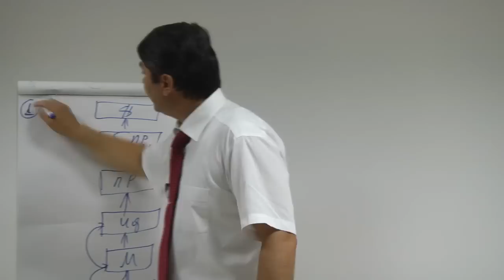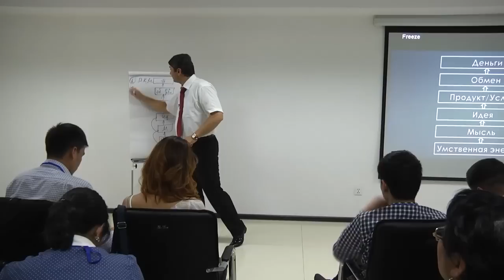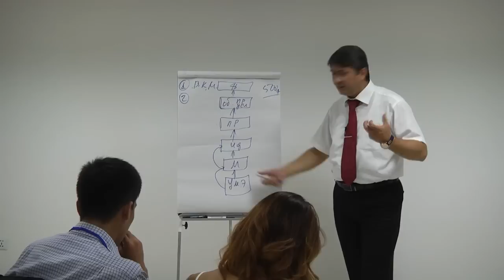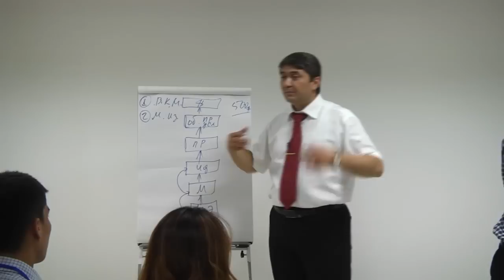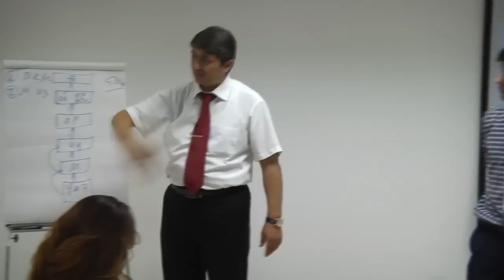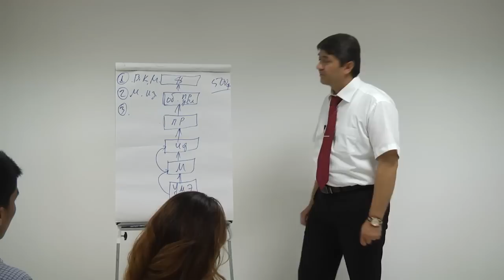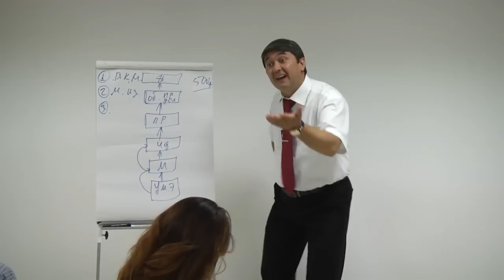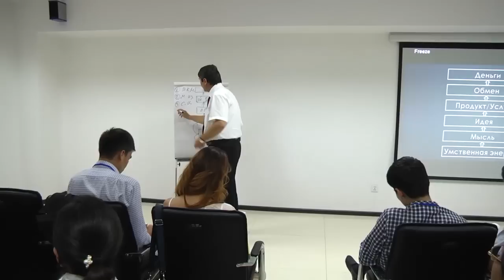САМО. Как формировать мышление изобилия. Саидмурод Давлатов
Вопросы на рубрику С.Давлатову отправляйте на почту Если не желаете писать свое имя, пишите: Аноним